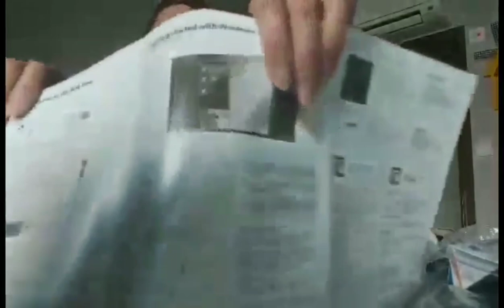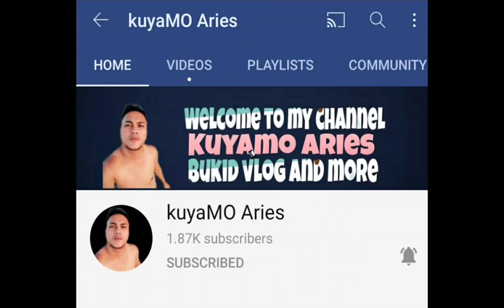UNBOXING MY NEW LAPTOP/MOMMY HAZEL PO